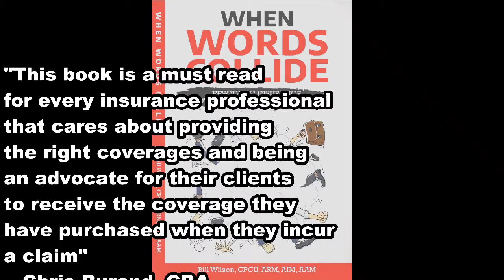E113 Gabriel Glynn - CEO of MakuSafe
There are podcast guests where my goal is to make sure I can get what I understand of the guest out to the audience. Then there are guests that come onto the show where I know squat. This was one of those recordings.

In this episode, Gabriel Glynn of MakuSafe (pronounce Make-You-Safe) discusses the new technology of wearable and their implications to worker's safety and workers compensation insurance. I learned a ton and I think you will as well.

BOOKS RECOMMENDED BY GABRIEL:
Shoe Dog by Phil Knight
Steve Jobs by Walter Isaacson
Books by Dietrich Bonhoeffer
The Last Days of Night by Graham Moore